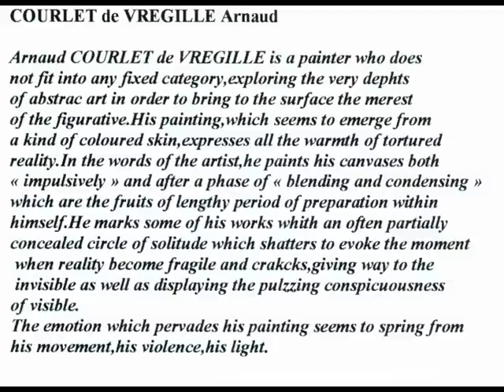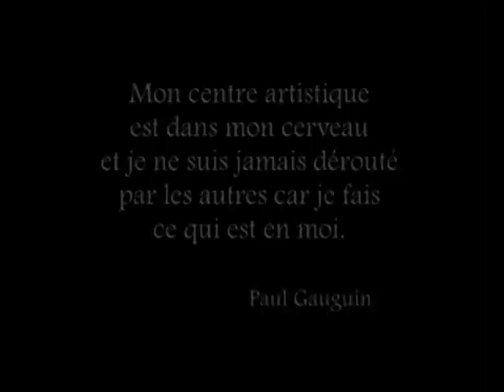Peintures créations Beaux Arts Courlet de Vregille Arnaud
Peintures créations Beaux Arts
Courlet de Vregille Arnaud
25000 Besançon - Fr

ENCYCLOPEDIE DES ARTS EN FRANCHE COMTE
Jacques Rittaud-Hutinet Chantal Leclerc
La Taillanderie 2004